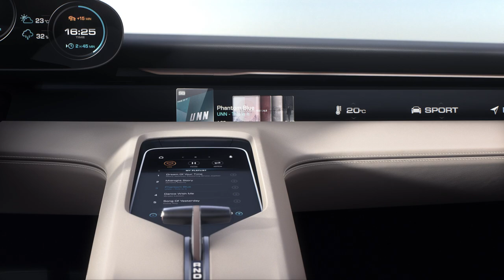Porsche Mission E concept - Interior Design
The drive system of the Mission E is entirely new, yet it is typical Porsche, i.e. proven in motor racing. Two permanent magnet synchronous motors (PMSM) – similar to those used in this year's Le Mans victor, the 919 hybrid – accelerate the sports car and recover braking energy. The best proof of a Porsche is 24 hours of top racing performance and a 1-2 finish. Together the two motors produce over 600 hp, and they propel the Mission E to a speed of 100 km/h in less than 3.5 seconds and to 200 km/h in under twelve seconds. In addition to their high efficiency, power density and uniform power development, they offer another advantage: unlike today's electric drive systems, they can develop their full power even after multiple accelerations at short intervals. The need-based all-wheel drive system with Porsche Torque Vectoring – which automatically distributes torque to the individual wheels – transfers the drive system's power to the road, and all-wheel steering gives precise, sporty steering in the desired direction. This makes the Mission E fit for the circuit race track; its lap time on the Nürburgring Nordschleife is under the eight-minute mark.